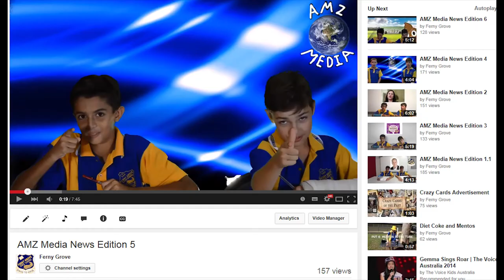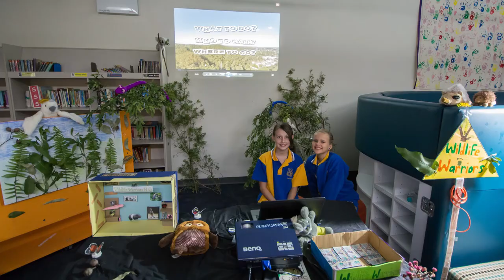Ferny Grove State School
A quick video featuring the values and vision of Ferny Grove State School.